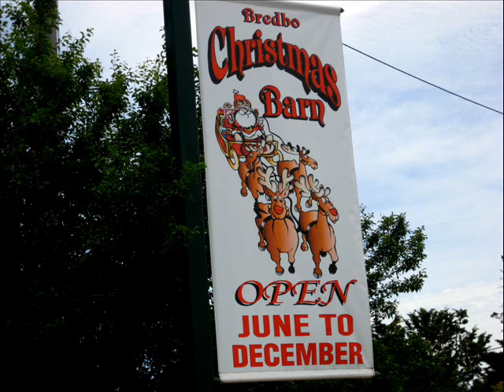Australia again 7 - Bredbo Christmas Barn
What an amazing Christmas market!!! This little village is located ca.60km away from Canberra,
the capital city of Australia. C.W. singing a fine song "The church in the wildwood".Thanks for the music my friend!